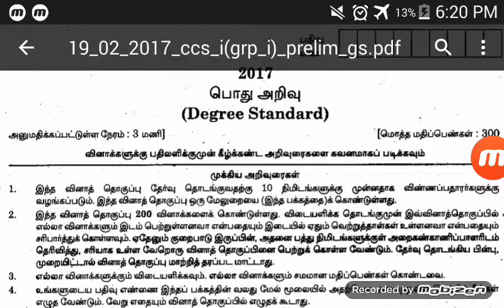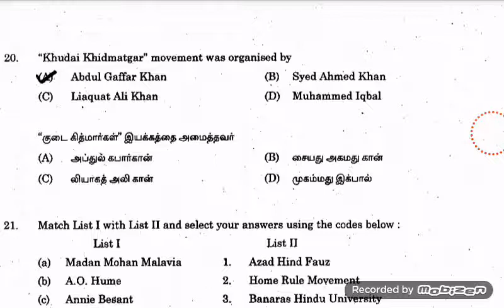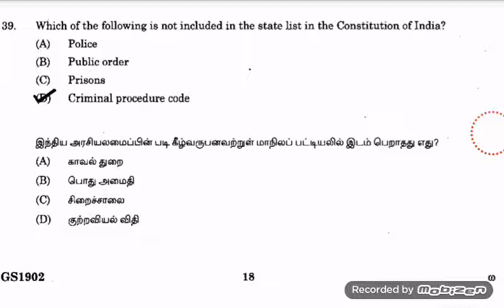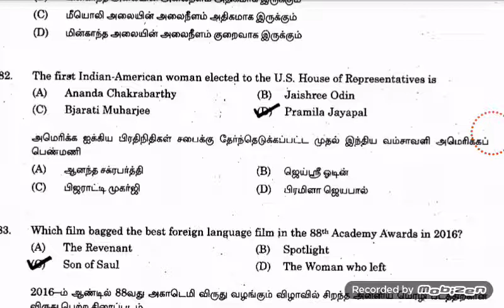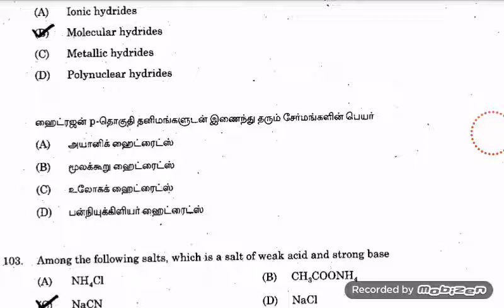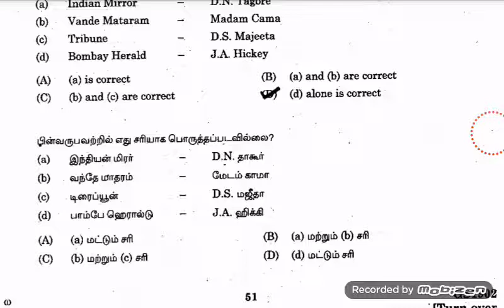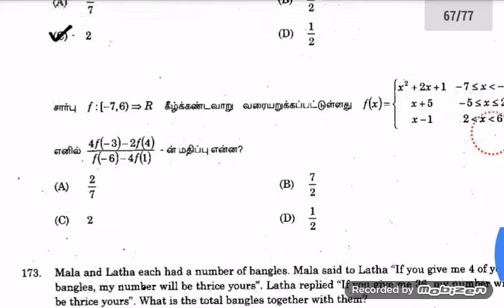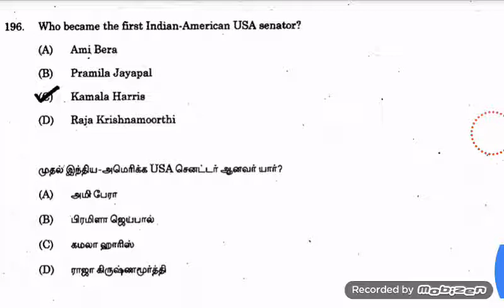19_02_2017_ccs_i(grp_i)_prelim_gs